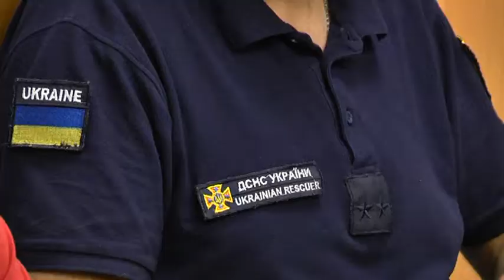8 вересня - Всесвітній день першої домедичної допомоги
Друга субота вересня — це не тільки день народження міста Дніпро, а ще й Всесвітній День першої допомоги. 8 вересня у парку імені Глоби пройде тренінг з надання домедичної допомоги. Цього року тема майстер-класу — дорожньо-транспортні пригоди. На занятті учасникам розкажуть і покажуть, як проводити серцево-легеневу реанімацію. Навчання проведуть інструктори “школи першої допомоги”. Всі бажаючі зможуть пройти навчання і на практиці здійснити вивчені маніпуляції на манекенах. Початок о 12:00. Участь у тренінгу безкоштовна